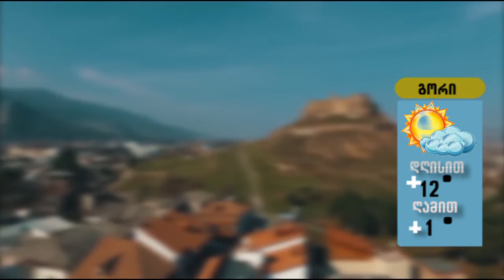15 თებერვლის ამინდის პროგნოზი